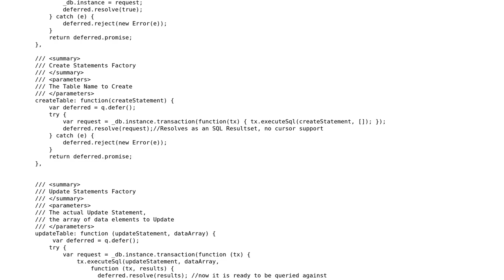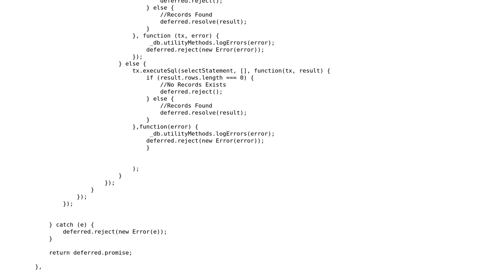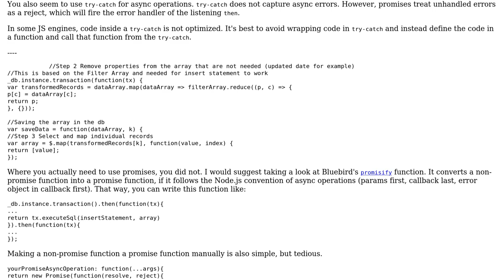Code Review: Simple factory for CRUD operations on Sqlite using Javascript and Q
With thanks & praise to God, and with thanks to the many people who have made this project possible! | Content (except music & images) licensed under CC BY-SA | Music | Images & others | With thanks to user w2olves user Joseph user chicks and the Stack Exchange Network Trademarks are property of their respective owners. You are responsible for your own actions.